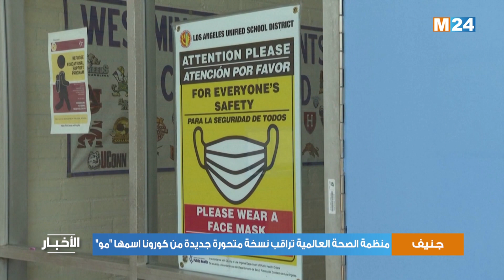منظمة الصحة العالمية تراقب نسخة متحورة جديدة اسمها "مو"